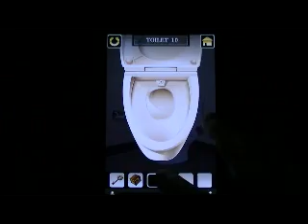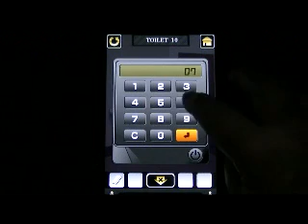100 Toilets 2 Niveau 10 - 100 Toilets 2 Level 10 Walkthrough - astuces-et-trucs.fr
100 Toilets 2 Niveau 10 - 100 Toilets 2 Level 10 Walkthrough - astuces-et-trucs.fr